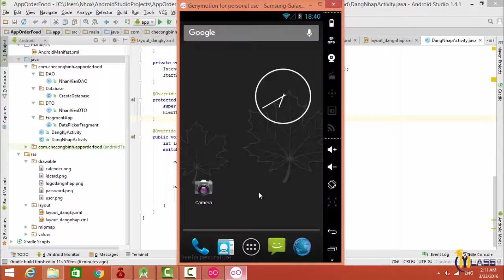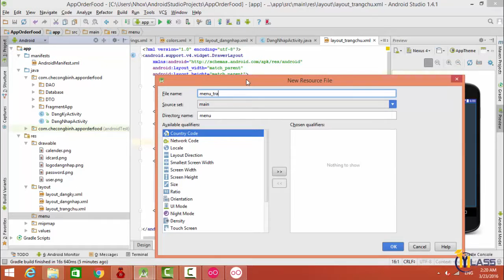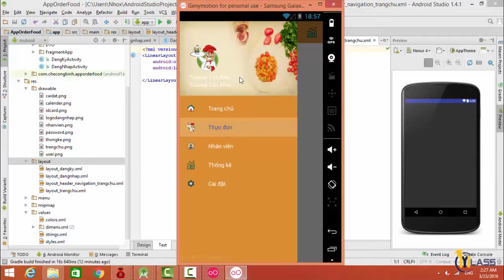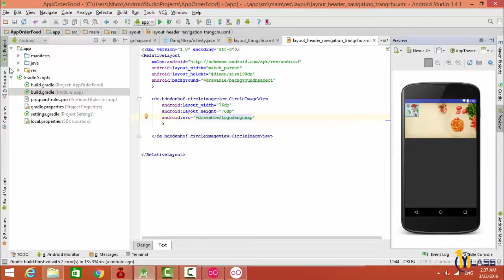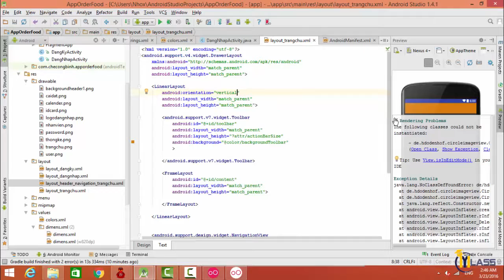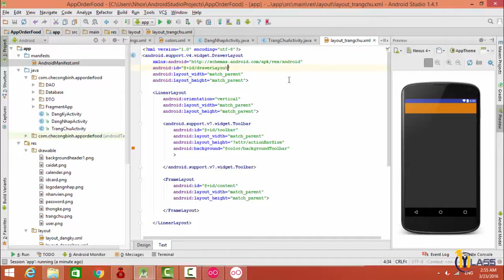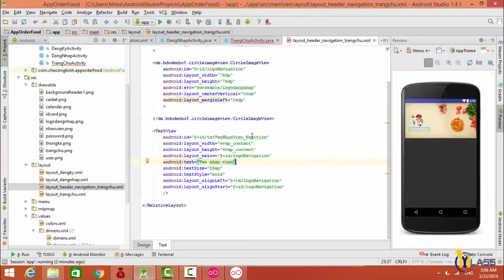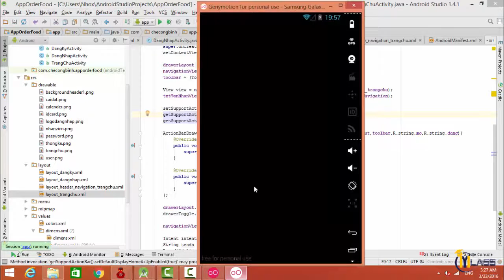Bai 8 Thiet ke giao dien trang chu